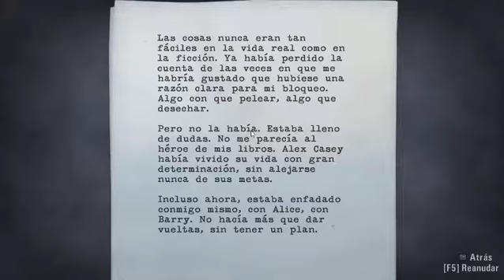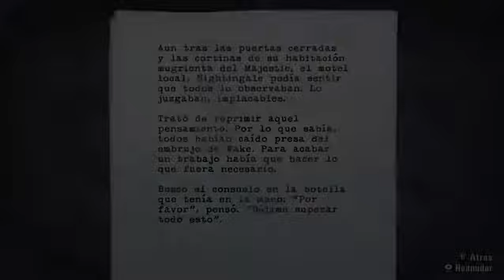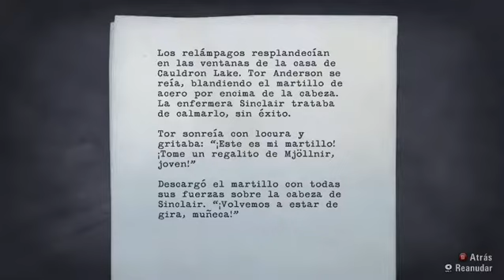let's play Alan Wake 10 Las minas son muy fáciles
Solo una granada y ya esta porque hacer mas difícil tu vida